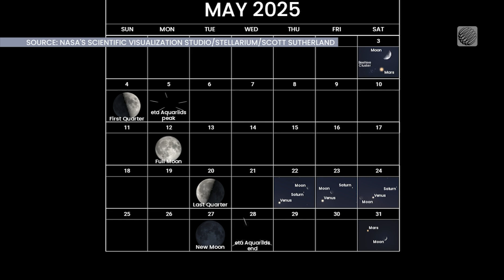May Stargazing: What to Watch for in the Night Sky All Month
May skies are full of celestial sights, from Mars and meteors to a special full moon.

Hubble celebrates 35 years with new images from our solar system and beyond

Signs of alien life on K2-18b? Here's why many scientists are skeptical